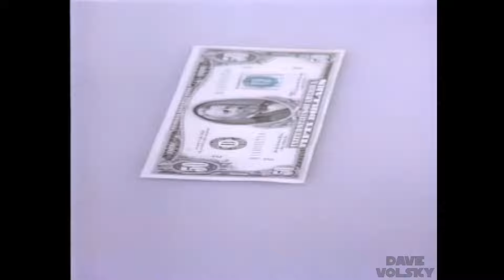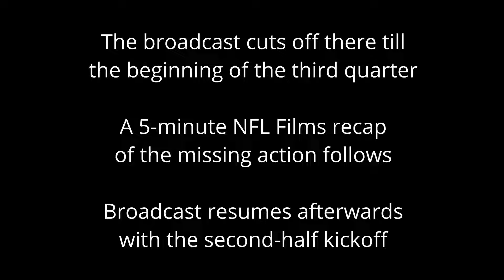1974 RAIDERS - STEELERS (12-29-74) AFC CHAMPIONSHIP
1974 SEASON
AFC CHAMPIONSHIP

CURT GOWDY